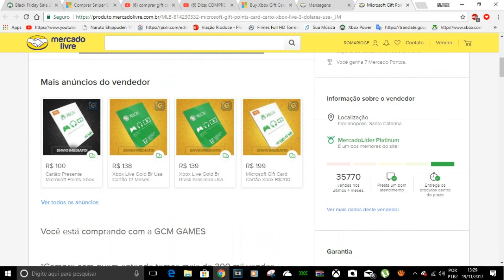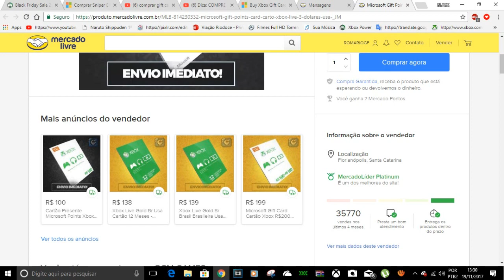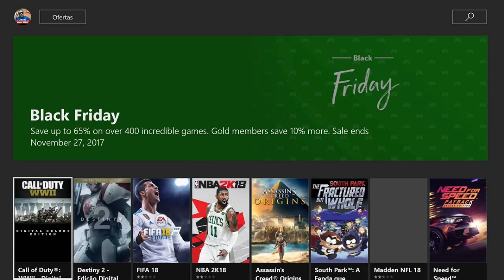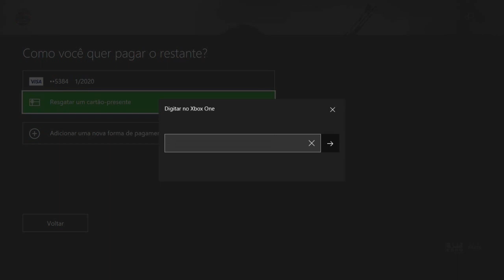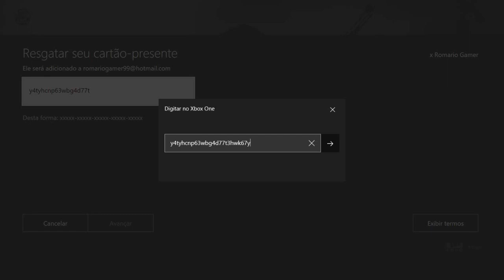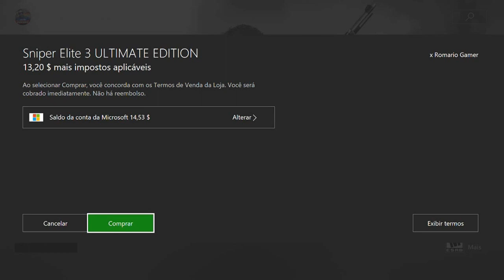LIVE USA COMO COMPRAR DICAS DIFERENÇAS GIFT CARD DE 3 DOLARES ....